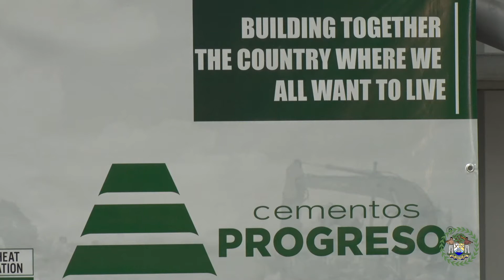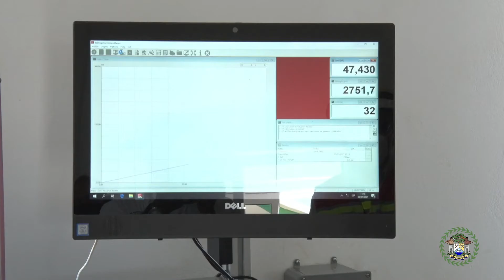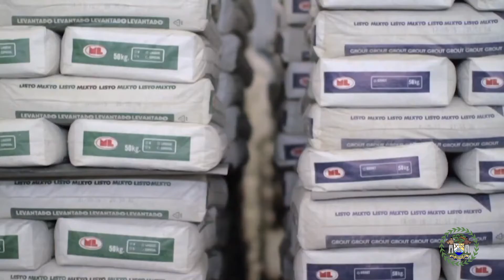Inauguration of Cementos Progreso Manufacturing Plant | BBN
Courtesy of the Government of Belize Press Office

Mile 34 on the George Price Highway is now the home of the Cementos Progreso manufacturing plant in Belize. The newest cement factory in the country, the company is already providing more jobs for Belizeans and is testament to the Government of Belize's commitment to increasing foreign investment and opening up Belize for business.